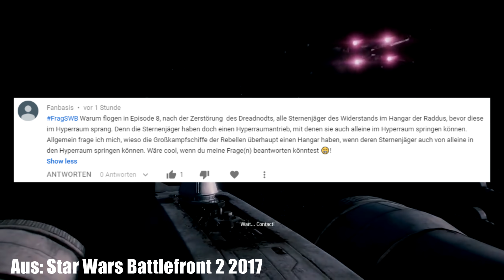STAR WARS: ATMOSPHÄREN DREADNOUGHT der CONQUEROR Klasse erklärt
Die Separatisten haben in den Klonkriegen schon einige obskure Waffen, Technologien und Fahrzeuge genutzt. Heute stelle ich euch eins der komischsten, aber gleichzeitig auch epischsten Fahrzeuge der Separatisten vor. Den Atmosphären Dreadnought der Conqueror Klasse. Viel Spaß :)

Der PC, den ich nutze, stammt von dubaro.de

--- Coole Videos ---